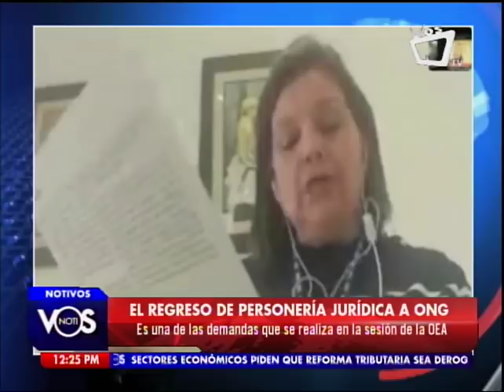Violación de derechos humanos en Nicaragua es presentada en sesión de la OEA en Colombia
La libertad de expresión y manifestación son algunos de los puntos expuestos ante organismos internacionales en el cuadragésimo noveno Período Ordinario de Sesiones de la Asamblea General de la Organización de Estados Americanos (OEA), que se desarrolla en Medellín, Colombia. Marlin Sierra, directora ejecutiva del Centro Nicaragüense de Derechos Humanos (CENIDH), explica sobre el tema: